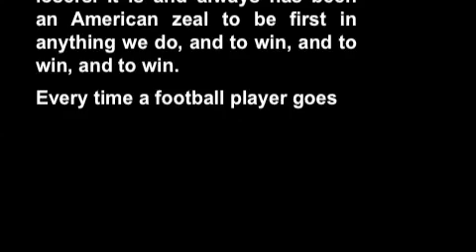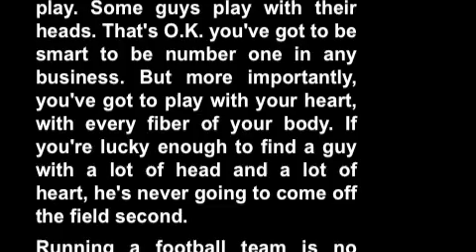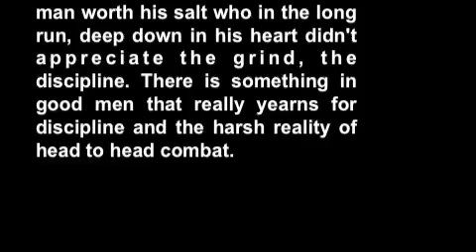What it takes to be number 1 vince lombardi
What it takes to be number 1